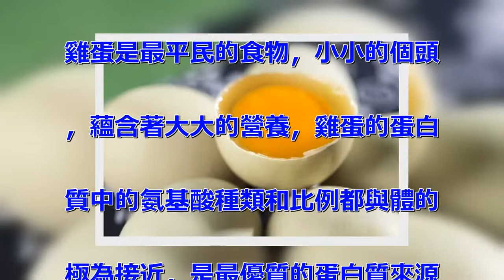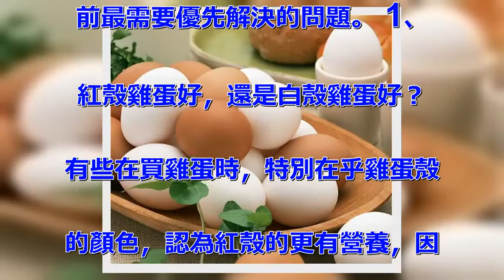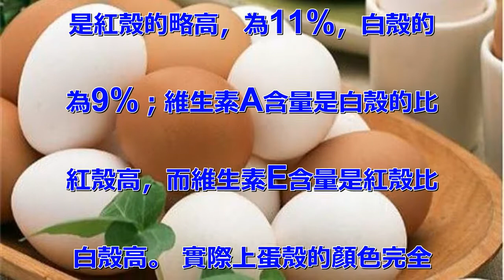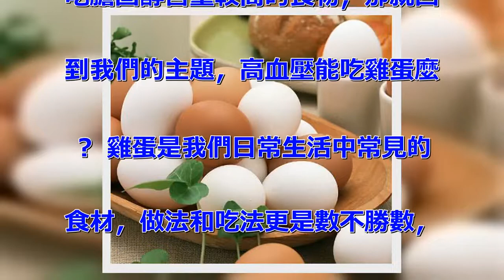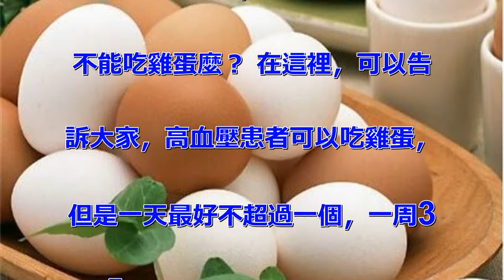天天買雞蛋，原來我一直都挑錯了？這3個誤區很多人都不懂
雞蛋是最平民的食物，小小的個頭
，蘊含著大大的營養，雞蛋的蛋白
質中的氨基酸種類和比例都與體的
極為接近，是最優質的蛋白質來源
。 關於雞蛋，大家總有數不清的
疑惑，而“怎麼挑雞蛋”則是吃之
前最需要優先解決的問題。 1、
紅殼雞蛋好，還是白殼雞蛋好？
有些在買雞蛋時，特別在乎雞蛋殼
的顏色，認為紅殼的更有營養，因
此商家也抓住這個賣點，把紅殼雞
蛋賣得更貴。 但其實白殼雞蛋和
紅殼雞蛋的大部分營養素含量相差
都不明顯：紅殼與白殼雞蛋的蛋白
質含量均為12%左右；脂肪含量
是紅殼的略高，為11%，白殼的
為9%；維生素A含量是白殼的比
紅殼高，而維生素E含量是紅殼比
白殼高。 實際上蛋殼的顏色完全
是由遺傳基因決定的，有些雞血液
中的血紅蛋白可代謝產生卵殼卟啉
，使蛋殼呈淺紅色，有些雞則不能
產生卵殼卟啉，因此蛋殼呈白色。
 這個基因只能決定蛋殼的顏色，
跟雞蛋的營養一點關系也沒有，所
以挑雞蛋完全沒必要在乎蛋殼的顏
色。 2、土雞蛋和洋雞蛋哪個營
養更高？ 相信很多都是更鐘情於
農家散養的土雞蛋，但是從整體上
來說，兩種雞蛋的營養並沒有明顯
的差別。雞蛋的營養或者口味更多
地取決於雞吃的東西，一般來說，
土雞是不喂專門的飼料的，走哪吃
哪，雞主都很難控制它究竟吃了啥
。而養雞場的飼料都經過均衡的配
比，雞攝入的營養會更全面合理。
 在營養上土雞蛋和洋雞蛋並無明
顯區別，但在安全性上，土雞蛋也
不見得比洋雞蛋好。 雞蛋比較容
易被沙門氏菌、李斯特菌等有害細
菌感染，在採用現代化養殖的雞場
，對環境和飼料都有要求和控制，
但也難免會出現感染事故。而土雞
則是處於完全沒有監控，到處亂跑
覓食的狀態，吃到有害物質或者被
細菌感染的可能性都更大。 3、
雞蛋究竟怎麼選？ 其實選雞蛋最
重要的就是要挑新鮮的，而且買回
來後全部都放冰箱冷藏保存。其他
不管是紅殼、白殼，土雞蛋還是洋
雞蛋，營養上都差不多，不用太糾
結。 大家都知道，高血壓是不能
吃膽固醇含量較高的食物，那就回
到我們的主題，高血壓能吃雞蛋麼
？ 雞蛋是我們日常生活中常見的
食材，做法和吃法更是數不勝數，
還有一道揚名全國的家常菜叫做“
西紅柿炒雞蛋”。 但是，雞蛋中
含有的蛋白質和膽固醇較高是毋庸
置疑的，所以，很多就說高血壓不
能吃雞蛋。那麼，高血壓患者真的
不能吃雞蛋麼？ 在這裡，可以告
訴大家，高血壓患者可以吃雞蛋，
但是一天最好不超過一個，一周3
—5個為宜。 體中膽固醇的生成
，有80%是內源性的，也就是由
體肝髒合成的，剩下20%才來自
於食物。而每每天推薦的膽固醇攝
入量是450mg左右，以一個雞
蛋為例，一個雞蛋黃裡的膽固醇大
概有290mg，所以說，吃雞蛋
完全可以的。 雞蛋的營養很全面
，含有優質蛋白質和多種微量元素
，特別是含有的鈣、鉀、葉酸，有
明顯的輔助降高血壓作用，而且蛋
黃裡的卵磷脂可以有效的保護心腦
血管健康，所以這些年來，許多醫
生和專家都在為雞蛋平反。